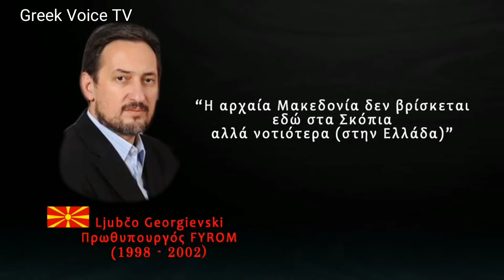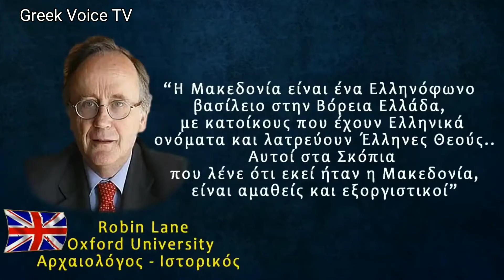Macedonia, Μακεδονία είναι Ελλάδα ΜΗΝ ΠΑΡΑΧΑΡΑΖΕΤΕ ΤΗΝ ΙΣΤΟΡΙΑ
Macedonia,  Μακεδονία είναι Ελλάδα και ΟΧΙ των Σκοπιανων
Music MARIGO MPOURI , ERMIS KONTOUDIS